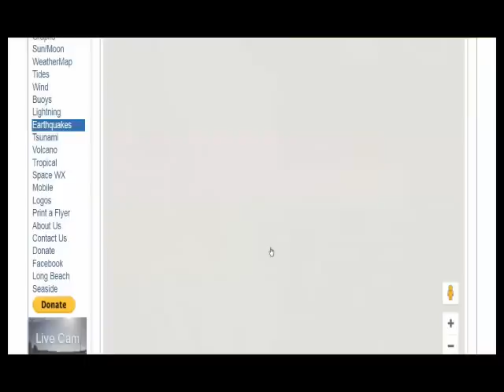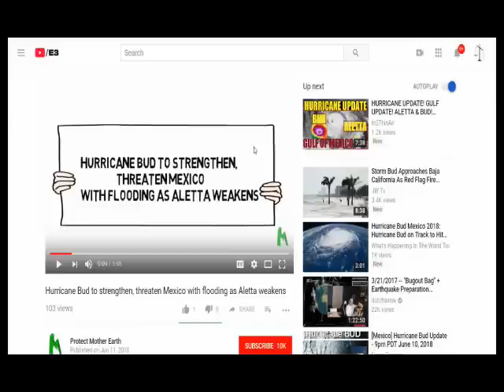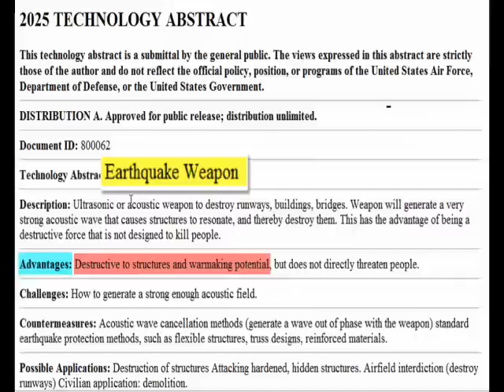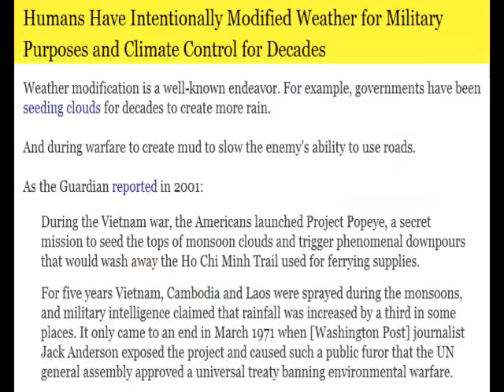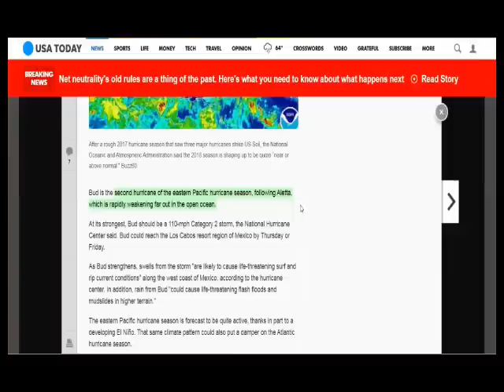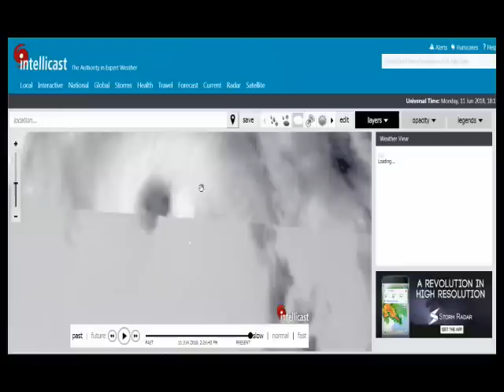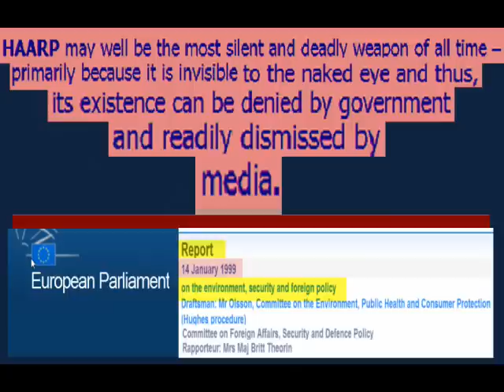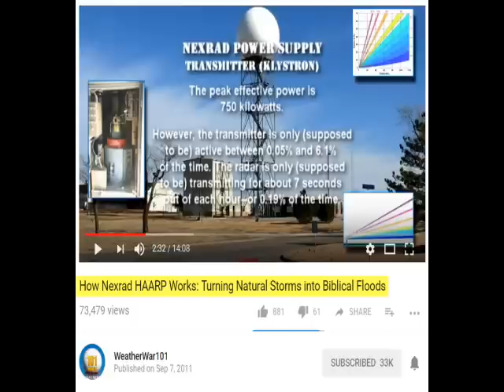NC Earthquake; Hurricane Bud, Tropical Storm/Hurricane Aletta - Watch It Be Created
Please access older articles by searching their titles.